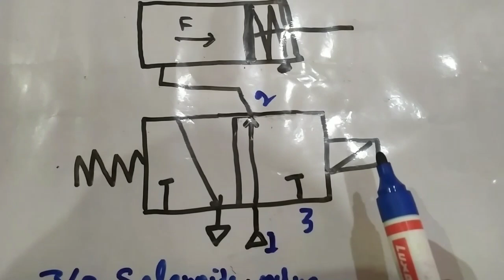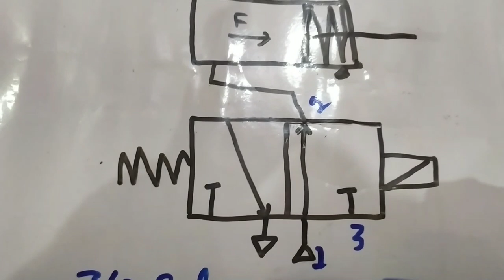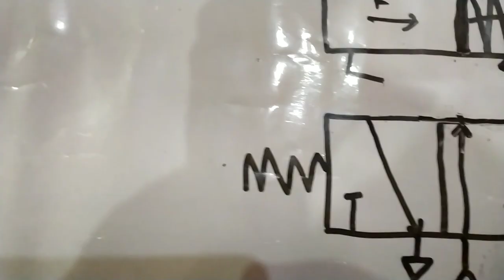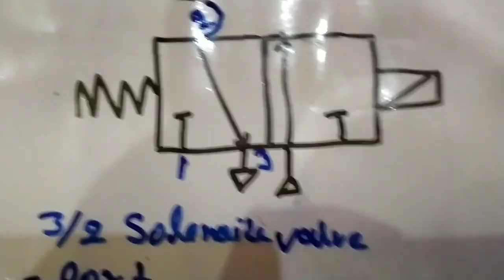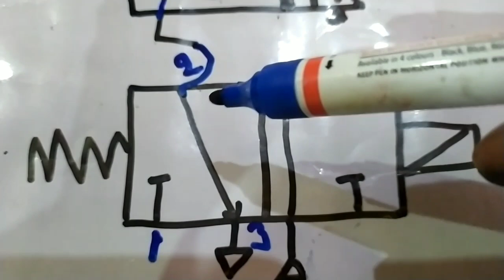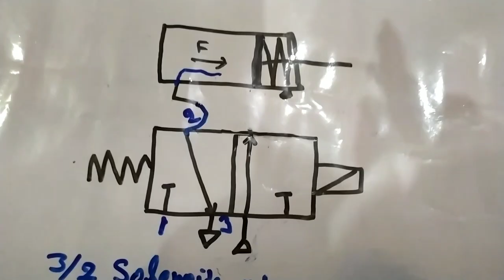3 way 2 position pneumatic valve | 3/2 slonoid valve working animation in hindi | NC slonoid valve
3 way 2 position pneumatic valve | 3/2 slonoid valve working animation in hindi | NC slonoid valve

pneumatic direction control valve
3/2 pneumatic solenoid valve animation
3 way 2 position pneumatic solenoid valve working process in hindi
3/2 slonoid valve working animation Tamil